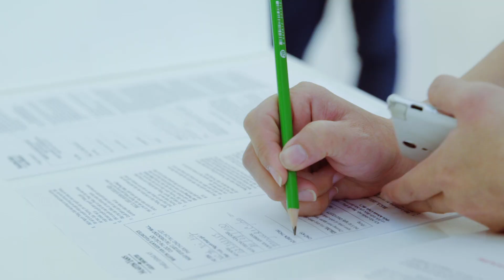Martin Yan Asian Favorites